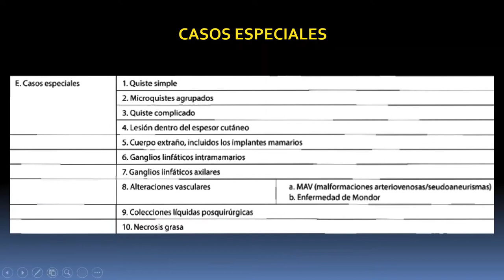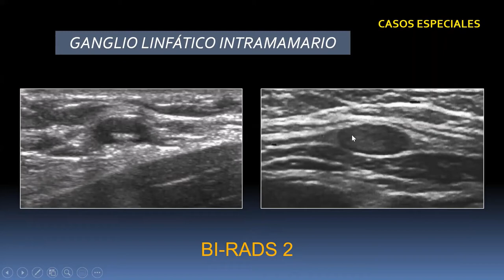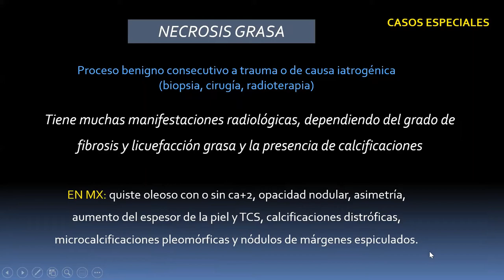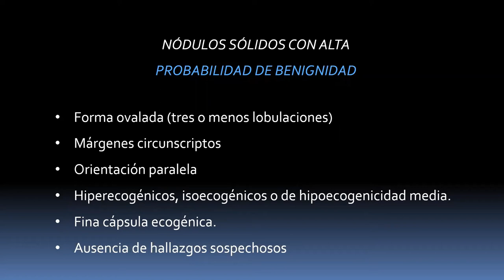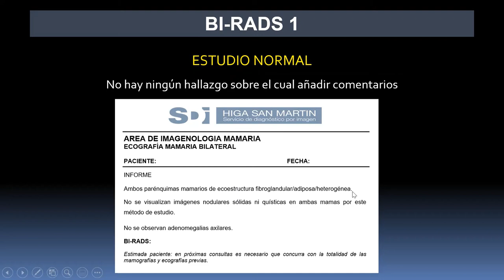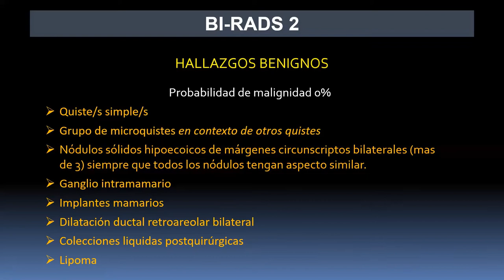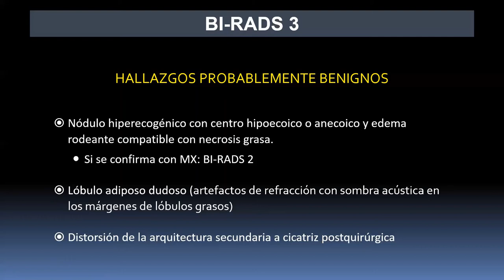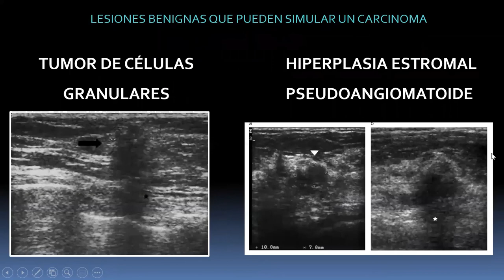Eco mamaria 2